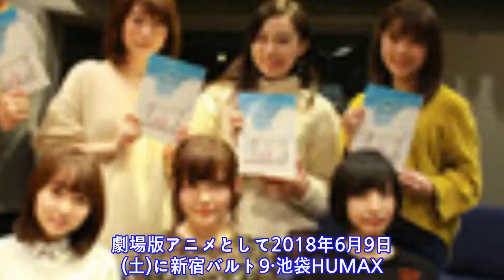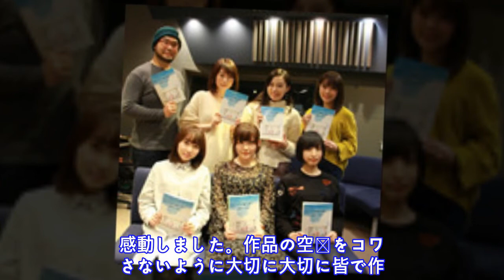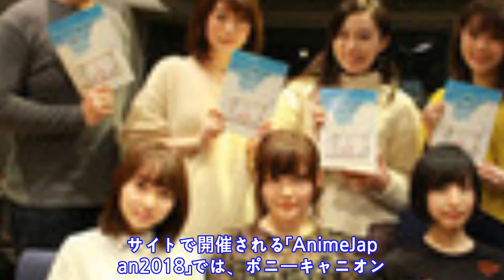『あさがおと加瀬さん。』、木戸衣吹、寿美菜子ら追加キャストを発表......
劇 場 版 ア ニ メ と し て 2 0 1 8 年 6 月 9 日 ( 土 ) に 新 宿 バ ル ト 9 ・ 池 袋 H U M A X シ ネ マ ズ ほ か に て 、 期 間 限 定 で 公 開 さ れ る 『 あ さ が お と 加 瀬 さ ん 。 』 の 追 加 キ ャ ス ト が 発 表 さ れ た 。